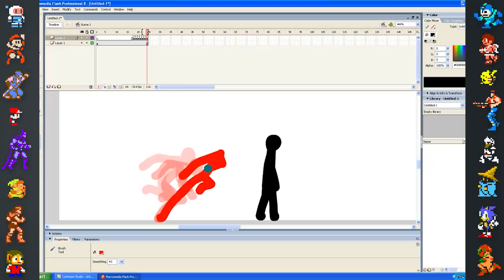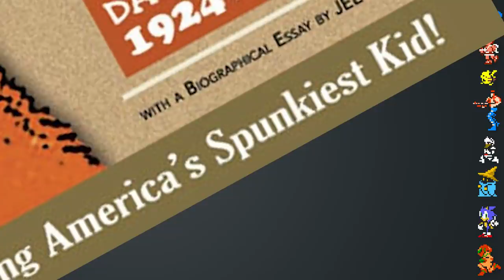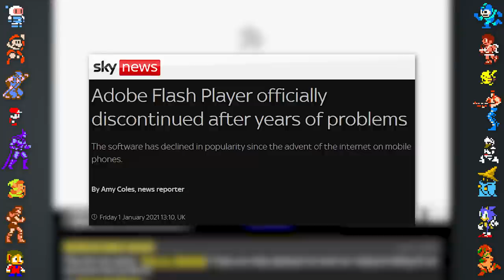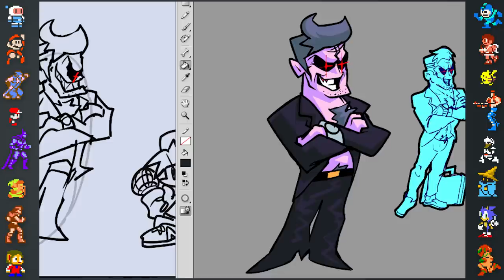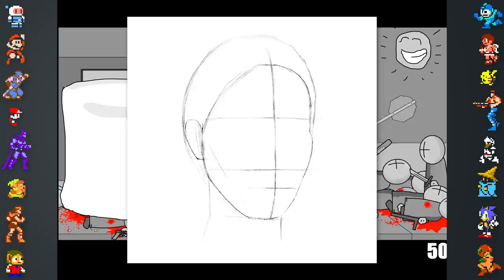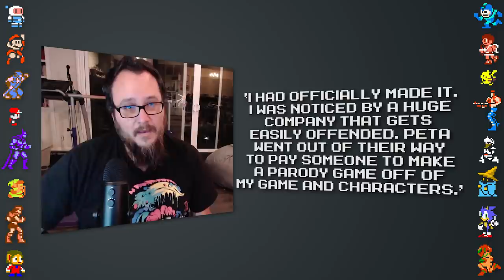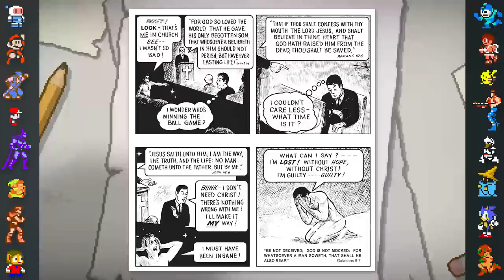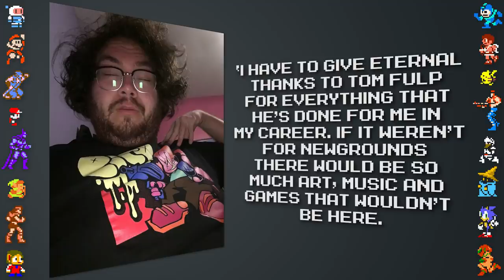How Newgrounds Changed Gaming ft. JohnnyUtah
How exactly did Newgrounds change gaming? Sit back and watch us delve into how a flash website from the 90s impacted some of today's most popular titles, and the industry at large.

Research/Writing by HeroTechne
Video Editing by Greg